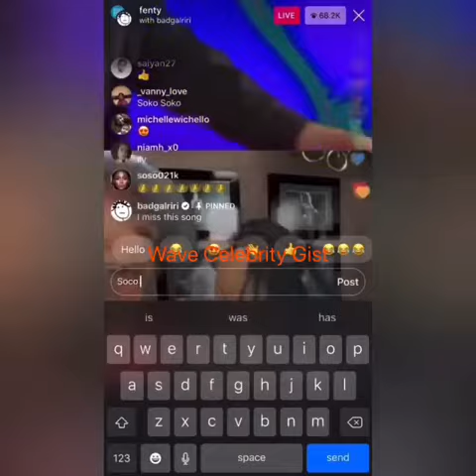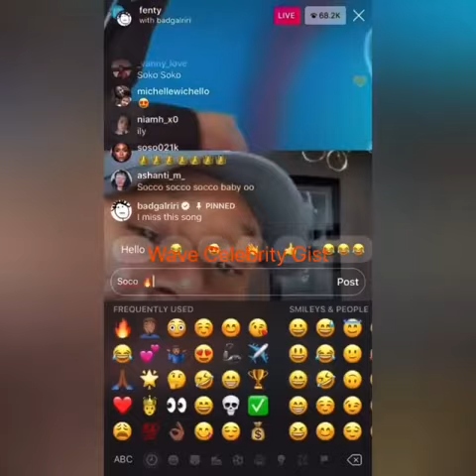RIHANNA VIBES TO SOCO BY WIZKID ON LIVE VIDEO